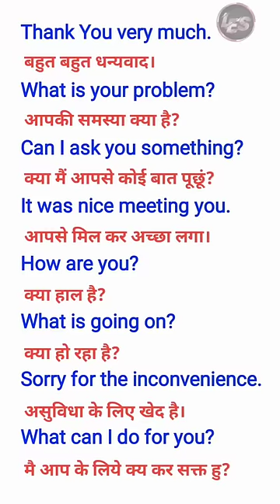english sikhane ka tarika/english sikhne ka tarika/english speaking practice|english bolne ka tarika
interrogative sentences

english grammar

grammar

the sentence

english sentence

sentence structure for writing
english

types of sentences in english grammar psc

High search volume grammar

the sentence

english sentence

sentence structure for writing english

sentences in english grammar class 1

english speaking

spoken english

speaking

english

conversation

english speaking

spoken english

english practice

english class

english speaking

spoken english

english grammar

volume grammar

the sentence

english sentence

sentences english grammar class 6

angreji sikhane wala,
bolne ka tarika,
english sikhane ka,
अंग्रेजी सीखने का आसान तरीका,
angreji,
angreii bolane ka tarika,
english bolna sikhne ka tarika,
english bolne ka sabse easy tarika,
english kaise sikhe ayenge,
english kaise sikhe jaate hain, english sikhana hai,
english sikhane ka sahi tarika,
english sikhane ka saral tarika, english sikhane ke,
english sikhane ki,
इंग्लिश सीखना,
angreji bhasha
english sikhana,
english kaise sikhe, in
english sikhao,
english kaise sikhate hain,
english sikhna,
english sikhane ke liye,
english sikhane ke tarike,
english padhne ka aasan tarika,
angreji sikhana,
english sikhane,
english sikhane wala,
english sikhne ka aasan tarika,
english kaise sikhe jaate hain,
english sikhana hai,
english sikhane ka saral tarika,
english sikhane ke,
english sikhane ki,
इंग्लिश सीखना,
angreji bhasha sikhane,
angreji bolna sikhaye,
angreji ka,
angreji kaise,
Daily Use English Sentences | English Speaking Practice |Daily English Speaking#dailyenglishspeaking

how to learn english speaking ea.

spoken english

english sikhna english speaking course

bathroom design tiles biryani recipe

chicken bpsc

bts uses english

drama full episode english

sub pla.. chan vekhya harnoor chotu daily

english 4u

daily practice english speaking

dance songs in english

english class

english lessons

english speaking live

excel english

gk questions and answers english in

how to lernen english speaking

job channel english

man sundar aaj ka episode
 releted english

normal english speech

sartaz sir ki class vali vocabulary

sauth moves releted english

simran narula vlogs in english

speaking english

tu itni khoobsurat hai sikhe english me

vocabulary words

english learn

yumna zaidi dramas engl
learn english speaking 1110
LES